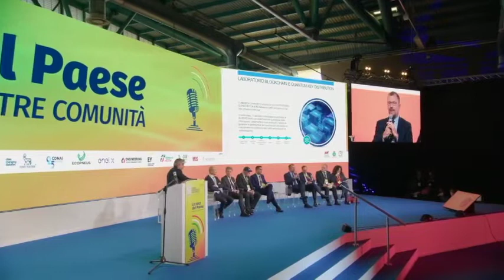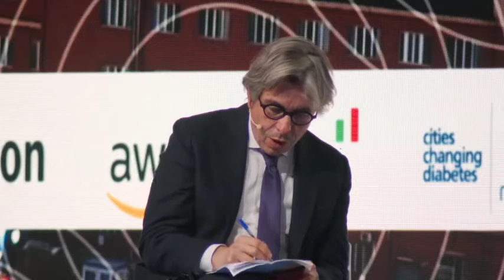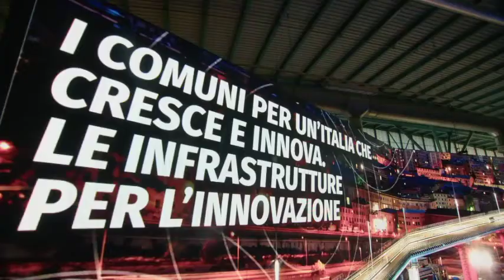Anci2022 - Seconda giornata, i panel su Infrastrutture e innovazione